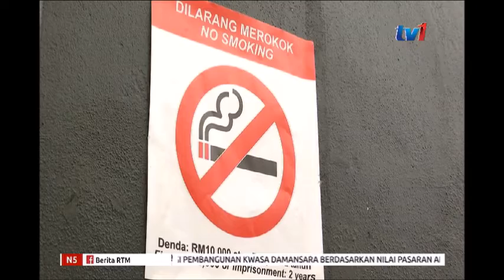N5 - 70 NOTIS AMARAN KEPADA INDIVIDU YANG MELAKUKAN KESALAHAN MEROKOK DI PREMIS MAKANAN [4 JAN 2019]